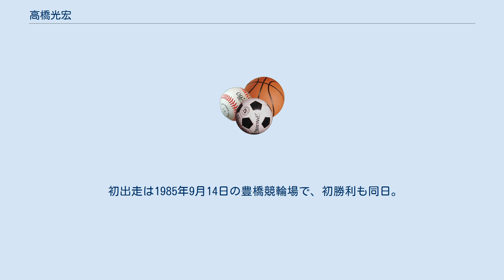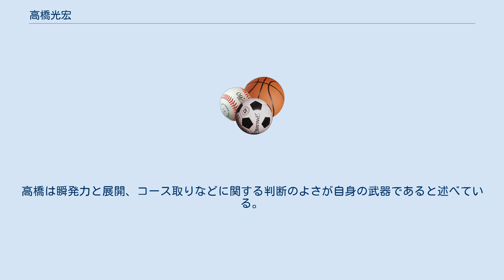高橋光宏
高橋 光宏（たかはし みつひろ、1962年7月19日 - ）は、元競輪選手。
群馬県高崎市出身。
日本競輪学校第56期卒業。
日本競輪選手会群馬支部所属。
師匠は松岡征四郎。
血液型はB型。
自転車はサムソン。
愛称は「ミツ」 1962年7月19日、群馬県高崎市に生まれる。
群馬県立高崎工業高等学校では自転車部に在籍。
卒業後2年間製鉄会社に勤務するが、賃金の低さに不満を覚え、日本競輪学校に入学。
在校成績は43勝で6位だった。
 初出走は1985年9月14日の豊橋競輪場で、初勝利も同日。
デビュー当初から追い込みを得意戦法とした。
デビュー後は順調にS級に昇格し、1994年には第10回全日本選抜競輪で特別競輪（現在のGI）初優勝を果たす。
ただ、この時は初戦の一次予選特別選抜競走で失格しており、失格選手が優勝したという矛盾が問題となった。
これを受けて1992年に制定された「特別競輪で失格した選手は次の特別競輪に斡旋しない」というルールが、1995年より「特別競輪でも失格即欠場」というルールに改められた。
 しかし翌1995年の第38回オールスター競輪で優勝し、2つ目のタイトルを獲得したことで、自らその実力の高さを証明して見せた。
 40歳を超えてからも長い間S級で活躍し、さわやかな好青年ぶりで人気が高かったが、2011年下半期からのA級降格が決定したこともあり、2011年6月22日の向日町競輪場第6RS級一般戦8着をもって現役引退を表明した。
 2011年6月27日、選手登録削除。
通算成績2024戦257勝、優勝23回（うち特別競輪2回）。
 高橋曰くあまり攻撃的な性格ではなく、番手で競るよりも競らずに3番手につけることをよしとする。
典型的な追込選手。
しかし「ここ一番」という時の実力には目を見張るものがあり、決勝レースに出走した時は、かなりの好成績を残している。
現在評論家の緒方浩一は、高橋の競走について「三番手を回らしたら日本一」と評価していた。
高橋は瞬発力と展開、コース取りなどに関する判断のよさが自身の武器であると述べている。